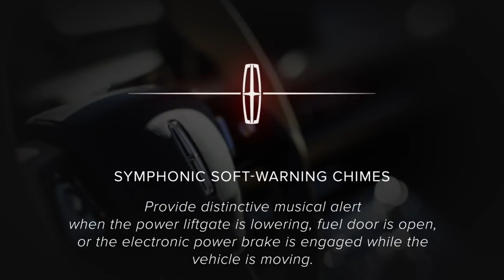Detroit Symphony Orchestra performs musical chimes for 2019 Lincoln Aviator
The six new chimes, selected from hundreds of musical combinations, are a blend of percussion, violin and viola; launching on the all-new Aviator, they will then expand across the Lincoln lineup